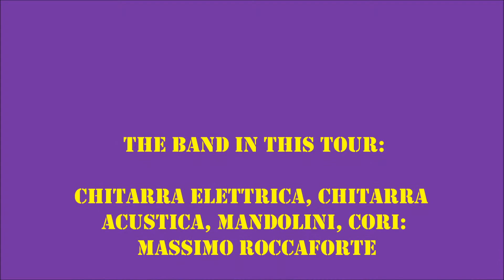CARMEN CONSOLI ★ L'ECCEZIONE ★ LIVE! ★ TORINO 2003 ツ ★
❤`•.¸¸.•´´¯`•• ❤`•.¸¸.•´´¯`••  Torniamo al Propaganda di Torino. Marzo 2003 , l'Eccezione Tour nei Club..ecco un brano di grande atmosfera..purtroppo ci manca la prima strofa causa problemi tecnici..(cambio di nastro della mia mini DV)..cose che succedono..la vita da fan- unofficial-cameraman non era mica facile... eh? ㋛